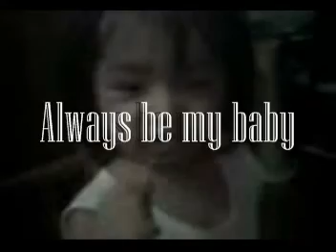The Talented Ms Clarisse de Leon